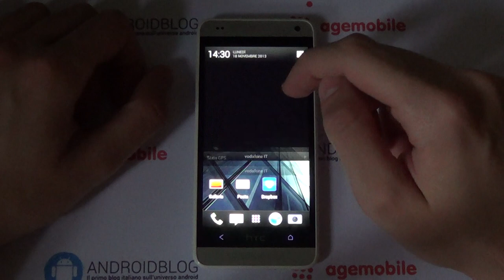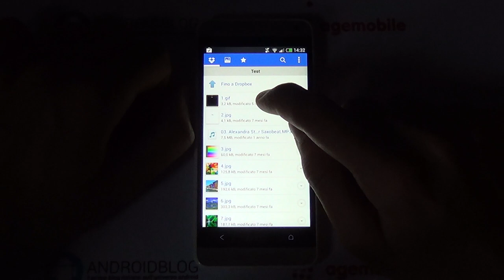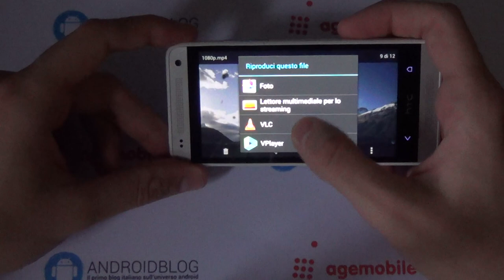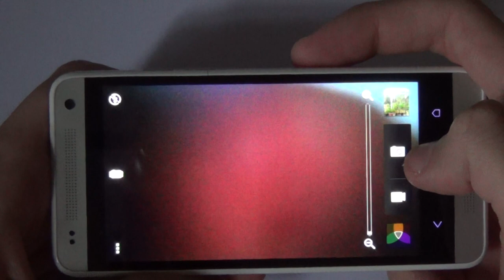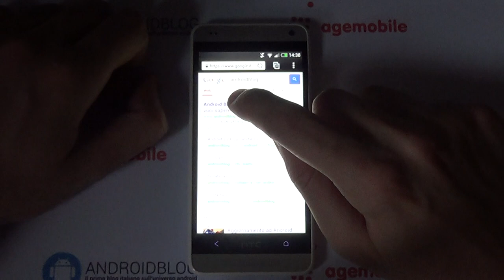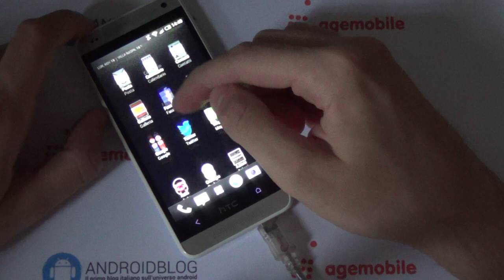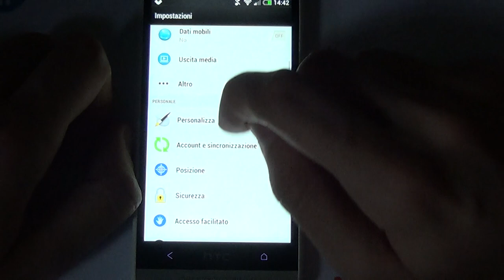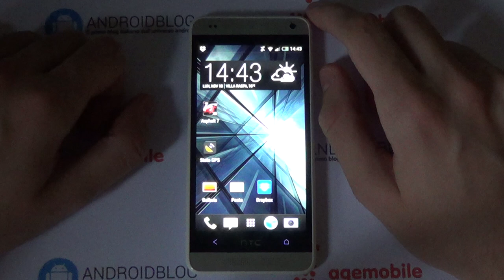Recensione Htc One Mini by androidblog.it